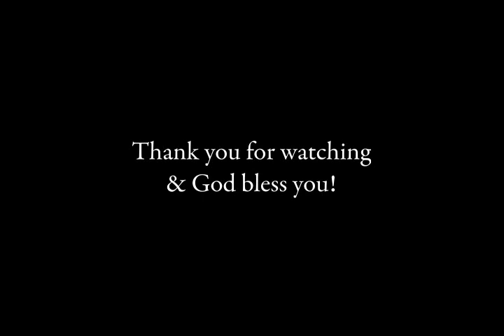Cornelius the Centurion - Pr. Anison Samuel (15 Jan 2012)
A Sunday Sermon by Pr. Anison Samuel